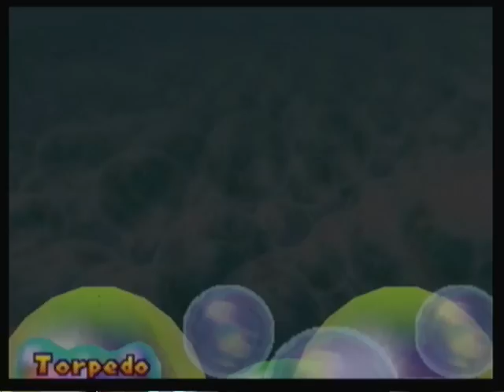Mario Party 2 - Mini-Game Coaster: Normal - 27 In a Row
I tried as hard as I could to get a perfect on normal mode but I failed, I did however managed to complete 27 mini-games in a row, that's a lot of extra lives and a lot of coins.

FYI there are 30 mini-games in total on the normal course.